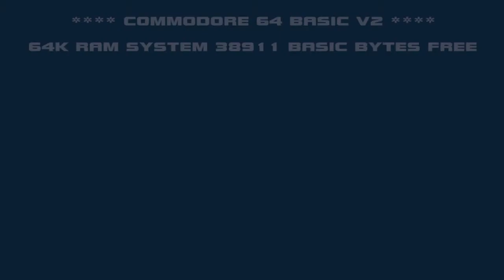Volcano Monster C64 Remix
Volcano Monster C64 Remix - Created by Michael Drach, Music by Tony Martinson.